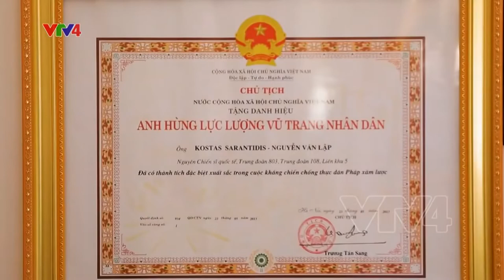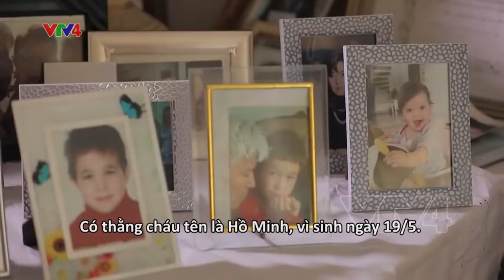Kostas Sarantidis Tribute. A Modern Greek Hero Among the Vietnamese.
This is a tribute video to Kostas Sarantidis, also know as Nguyễn Văn Lập. A Greece soldier who fought alongside with Viet Minh for the liberation of Vietnam during Indochina War. Thank you for your contribution.